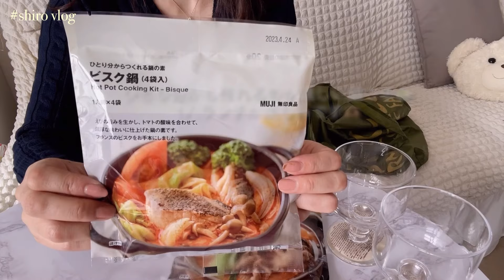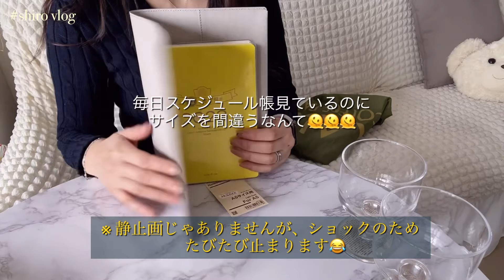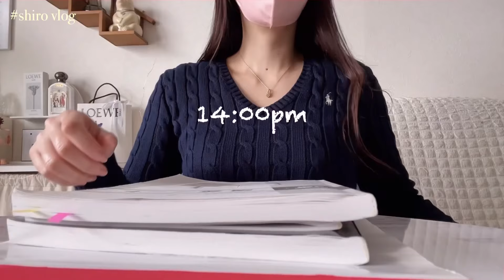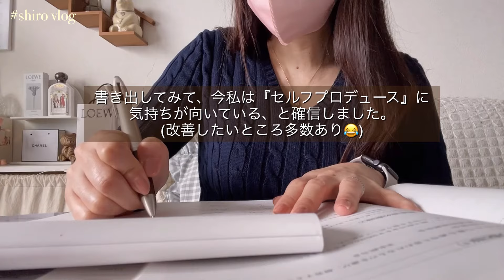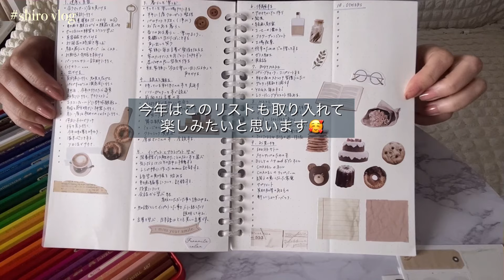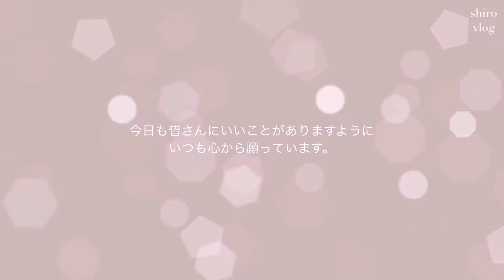占活LIFE) OLの👩🏻‍💼リアルな休日vlog│8:00amスタバで朝活▷20:00pm入浴まで🛀🏻🫧│やりたい🐰100のリスト│無印│スーパー│簿記🧮│CHANEL新ネイル💅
🧸金の羅針盤座の日常vlog
高画質でのご視聴がおすすめです♡
字幕もつけているので楽しんでいただけると
嬉しいです。

music🎧🎶

camera: iPhone12proMax 📱

Edit: VLLO